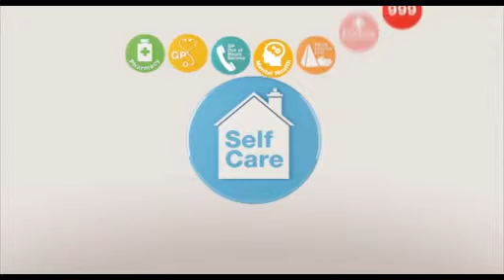Choose Well Self Care and Pharmacy Advertisement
If you're not feeling well, think where's the best place for you to go. Always think where, Choose Well and you may be feeling better quicker.
This video is about self care and seeking advice from your local pharmacist for colds, flu and sore throats.